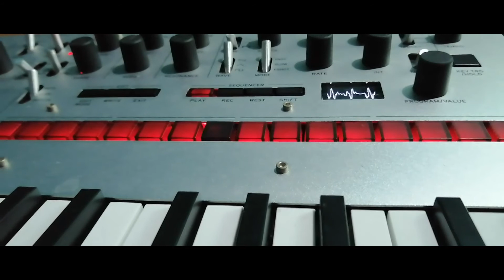Dark Ambient electronic improvisation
Ambient electronic improvisation with Roli seaboard block,, korg monolgue and Ipad using aum as internal mixer, Rozzeta suite arps Eos2, Ripplemaker, Ruis maker noir.
direct recording to Studio one 5 for mixing and sound design.

I sell music in pond 5.